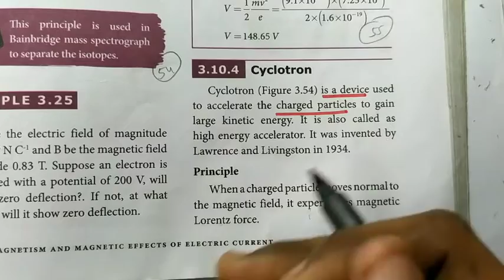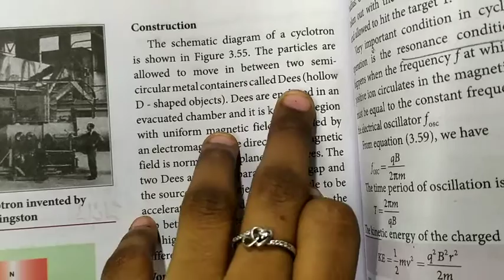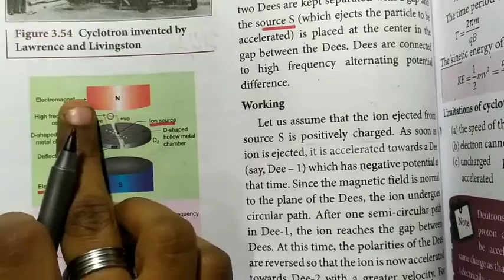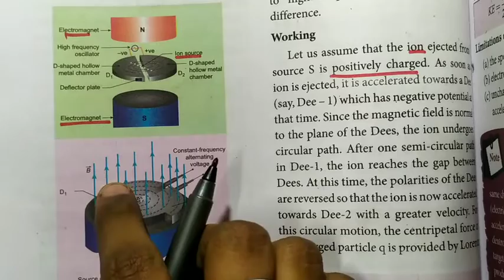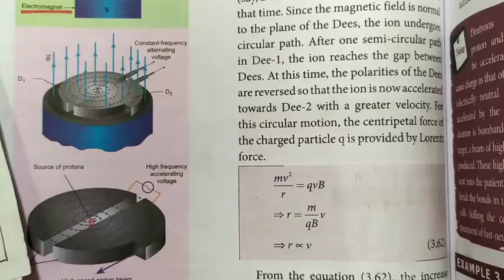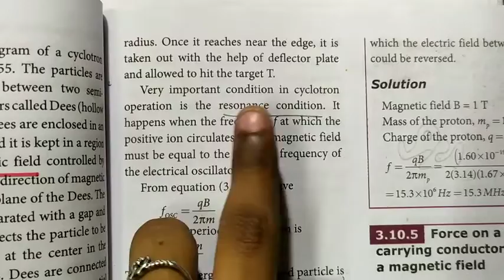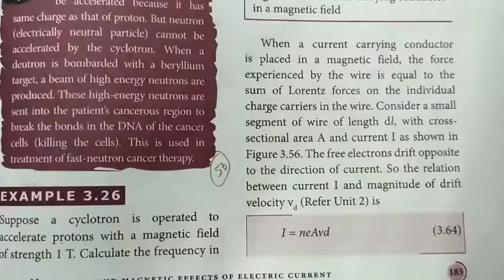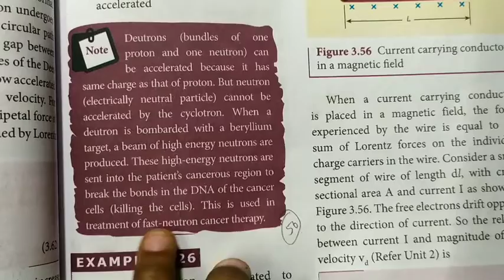Cyclotron | 12th Physics | Magnetism and Magnetic effects of Electric Current | தமிழ் | Part 56